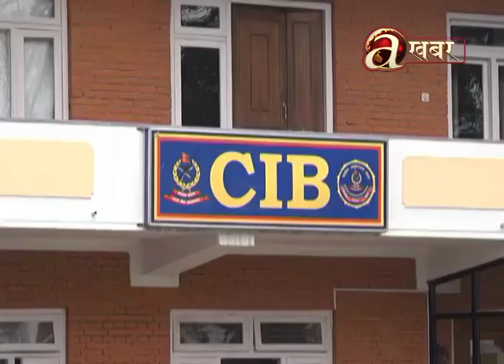Charka Charki - नक्कली अभियुक्त सार्वजनिक गरेर दोषीलाई उन्मुक्ति दिन खोजेको भन्दै असान्त कन्चनपुर